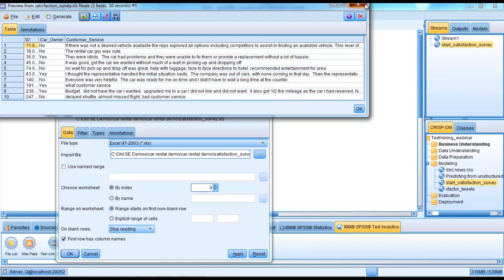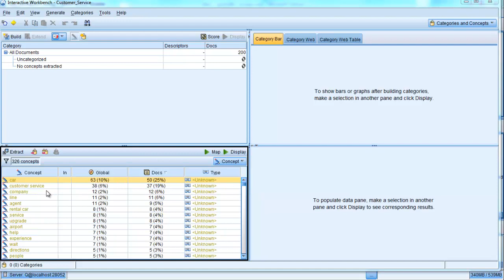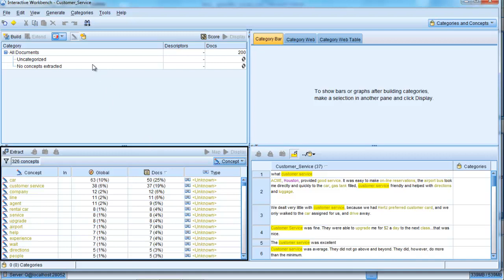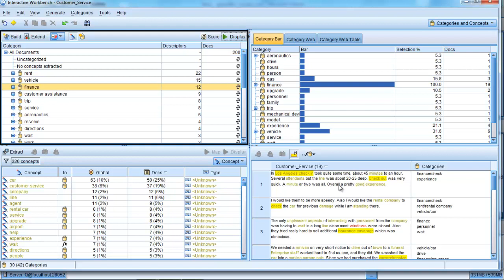How to perform text analytics using IBM SPSS Modeler Premium (Part1 of 3)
For those interested in how they can analyse customer comments or indeed any fee-text data, Jarlath Quinn illustrates how to exploit the power of the text analytics engine contained  in SPSS Modeler Premium. This short three-part series of videos shows how to get the best from the in-built text mining resources of Modeler Premium in order to accurately classify text data and capture customer sentiment.